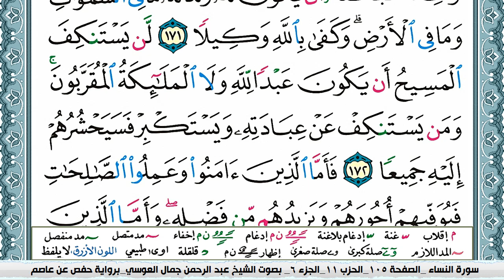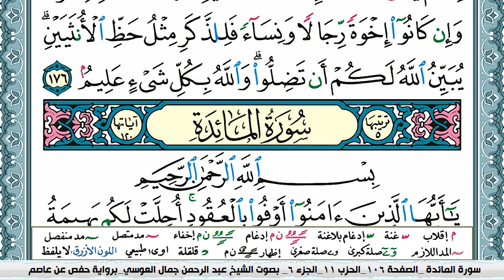سورة النساء عبد الرحمن العوسي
انتاج برنامج صدقتي الجارية (برنامج لانتاج فيديوهات القران الكريم مكتوبة بكل سهولة) يمكنكم تحميله للكمبيوتر من هنا
لمشاهدة اخرالفيديوهات التي تم تنزيلها على القناة.
أسأل الله عز وجل ان يتقبل منا ومنكم صالح الاعمال والطاعات اللهم امين.